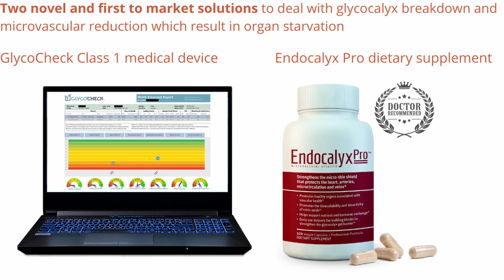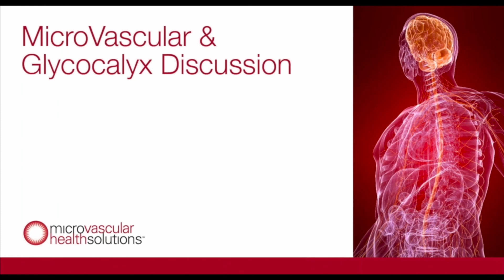Microcirculation problems identified and measuring the endothelial glycocalyx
We know the problem, we figured out how to measure it, so now what do we do about it is the fourteenth module of the GlycoCheck Training for healthcare professionals.

GlycoCheck is the only system that allows researchers to unravel the mysteries of microcirculation and how its breakdown contributes to the development of various diseases. GlycoCheck is a non-invasive sublingual (under-the-tongue) test that measures red cell velocity in the smallest capillaries, determines the flow dependency of capillary density and glycocalyx properties, and calculates an overall Microvascular Health Score based on 100 million measurements of red cell column width in 100,000 vessels segments.

GlycoCheck is patented in the United States, Canada, Europe, China, and Japan. It is an FDA Registered Class 1 Medical Device that measures and analyzes the endothelial glycocalyx.